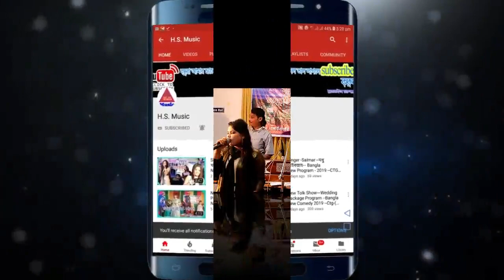সম্পূর্ণ নতুন গান | শিল্পী শিউলী | বন্ধু কই গেলা | Singer Seuly | Chittagong Song 2020 | H.S.Music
🎵গান: বন্ধু কই গেলা,কই গেলা বন্ধুরে
🎧Singer: Seuly
🎎Model: Seuly
🎥Video Daran: Joynal
💲Produced by:H.S.Music
🖲️Edit & Color. Sagor
▶️Label: H.S.Music
©️CopyRight: H.S.Music Official

✅  সি কক্স প্যাকেজ মিড়িয়া  ✅

✅   কিং শিল্পী গোষ্ঠী  ✅

যেকোন সামাজিক অনুষ্ঠানে নৃত্য নতুন শিল্পী
       নিয়ে প্যাকেজ করে থাকে ।

📞:যোগাযোগে :- ০১৮৫৭৫৬০০৪৯

⚠️:-এই চ্যানেল কোন অবৈধ কন্টেন্ট প্রচার করে না,
এই চ্যানেলের দ্বারা সরবরাহিত সমস্ত সামগ্রী শুধুমাত্র বিনোদন উদ্দেশ্যে ব্যবহার করা হয়
এবং কোন আর্থিক পরামর্শ দিতে মনস্থ করা হয় না।
এই চ্যানেলে বিষয়বস্তু দর্শকদের বিভ্রান্তির উদ্দেশ্যে নয়।
আমরা বহিরাগত ওয়েবসাইটে সরবরাহ করা কন্টেন্ট এবং সেবা জন্য দায়ী নয়।

And do not intend to give any financial advice.
The content of this channel is not intended to confuse viewers.
We are not responsible for the content and services provided on external websites.

                                          Hossain Sagor